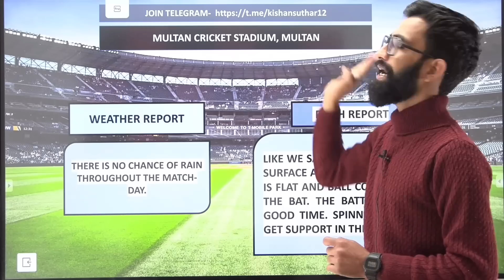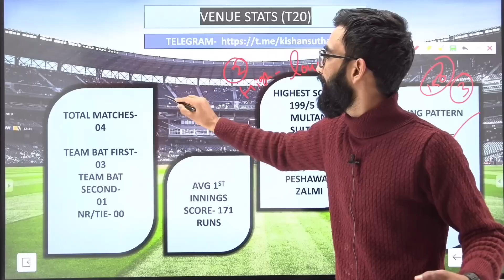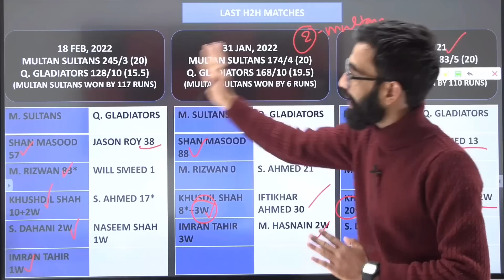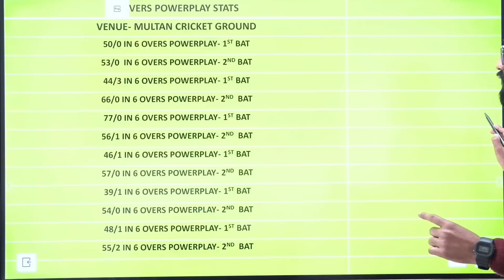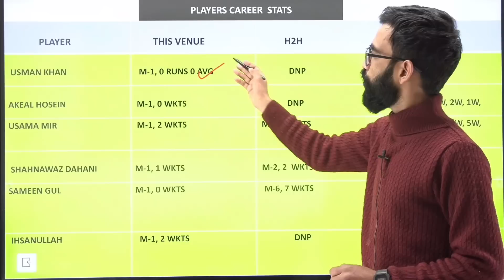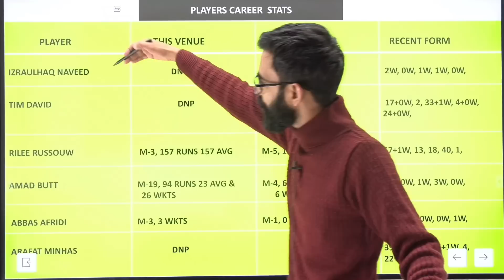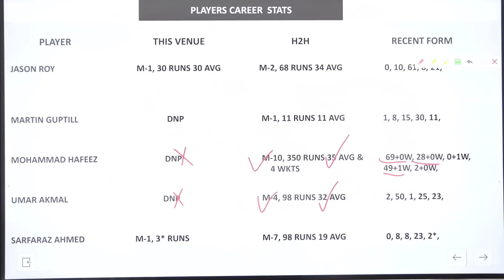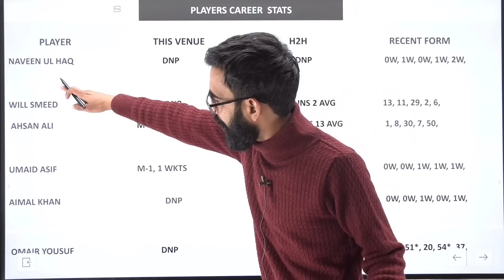MUL vs QUE Dream11 | MUL vs QUE Dream11 Prediction Today| MUL vs QUE Dream11 Team| PSL 2023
MUL vs QUE Dream11 | MUL vs QUE Dream11 Prediction Today| MUL vs QUE Dream11 Team| PSL 2023| MUL vs QUE Match Prediction | Match Analysis

Video Tags ………..

MUL vs QUE Dream11
MUL vs QUE Dream11 prediction Today
MUL vs QUE Dream11 Team
MUL vs QUE today match Dream11 team
MUL vs QUE Dream11 team today
MUL vs QUE pitch report
MUL vs QUE Match analysis
MUL vs QUE Match Preview
MUL vs QUE winning Dream11 team
MUL vs QUE match prediction
MUL vs QUE d11
Multan sultan vs Quetta gladiators today match Dream11
PSL 2022 today match Dream11

1. This analysis is based on my Understanding, knowledge, and instinct. While selecting your team, consider the points mentioned and make your own decisions.
Kishan suthar do not promote any gambling app and not liable for any profit or loss which may arise from thi app